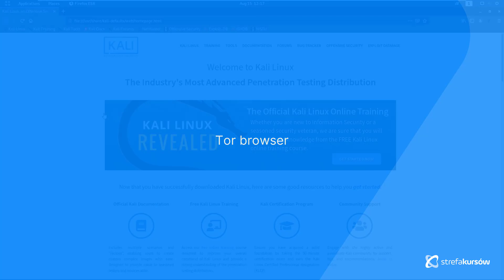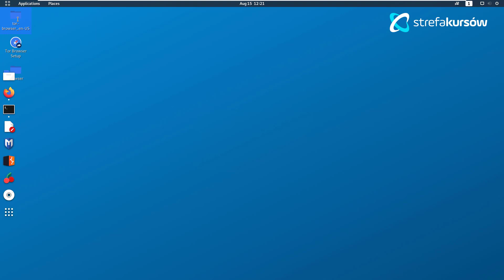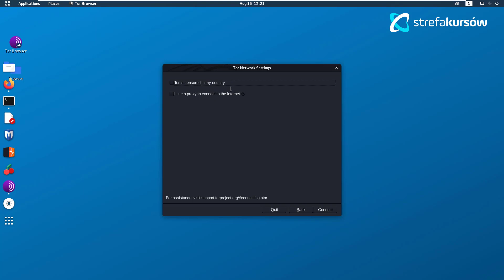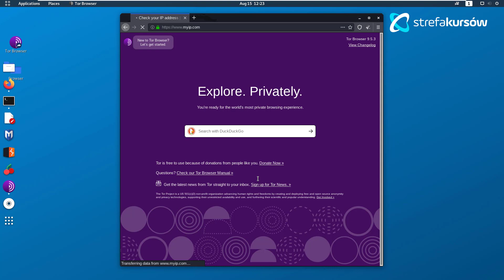Kurs Ethical Hacking i cyberbezpieczeństwo od podstaw | Tor browser | ▶strefakursow.pl◀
Czego się nauczysz:
🎯podstaw ethical hackingu w oparciu o praktyczne przykłady

🎯wykorzystania narzędzia Nessus do znajdowania podatności

🎯pracy z systemami Kali Linux oraz Parrot OS

🎯technik blokowania oraz przekierowywania DNS

🎯tunelowania SSH, proxy i VPN

🎯wykorzystania sieci Tor do zachowywania anonimowości

🎯tworzenia wirtualnego środowiska do testowania ataków

🎯unikania typowych błędów narażających bezpieczeństwo Twojej sieci i systemu